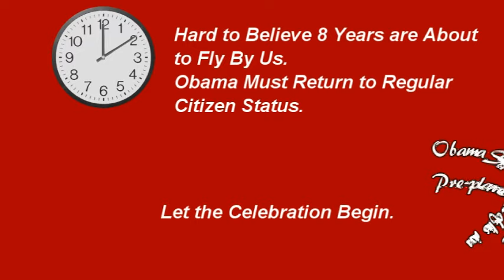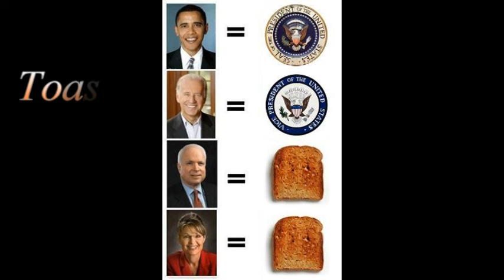It is Hard to Believe 8 Years Have Passed Since the Obama Cruise to Victory.